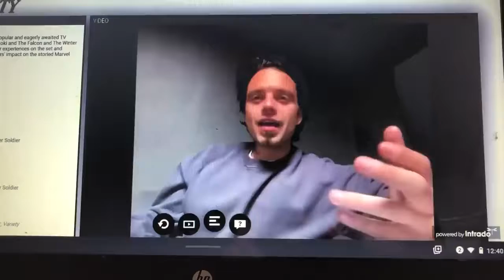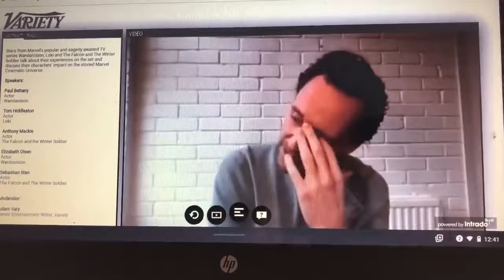Virtual TV Fest - Marvel Superpanel | Variety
Virtual TV Fest - Marvel Superpanel | Variety.The other Marvel series stars are very upset Tom Hiddleston didn’t invite them to Loki School.tom hiddleston not invited sebastain stan marvel cast to loki series.Tom Hiddleston led a "Loki 101 course" with the creators of the show, but not everyone got the invite. "Sebastian and I were on the lot, and we were not invited," jokes Anthony Mackie. "Hiddleston gave a six-hour symposium about Loki!" Source: Variety twitter .
This channel AIM to entertain people and bring the smiles on your face in this busy life.
why I started this channel ?
I started this channel cause many people running through their own issues to free their mind and bring smiles on your faces .